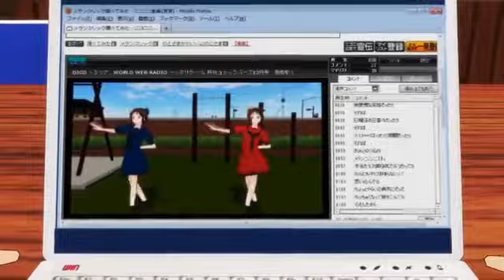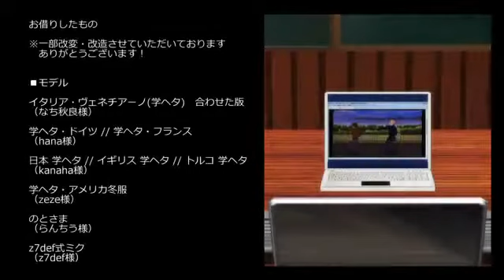[Hetalia MMD] Did You See Dancing, Ita-chan? (Melancholic)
Have nothing nice to say? Don't say it at all! Thanks :D
It is very hard to find an MMD if the title and description are in Japanese, so this is one of my favorite Hetalia MMDs that I wanted share that was originally under a Japanese title. The title is a snippet of a rough translation of the original video's title. I did not make this video, so of course I do not own it. I also not own the music or Hetalia: Axis Powers.

Song: Melancholic

Artist: Kagamine Rin / Junky

Original Video: 【APヘタリアMMD】イタちゃんと隊長で「踊ってみた」